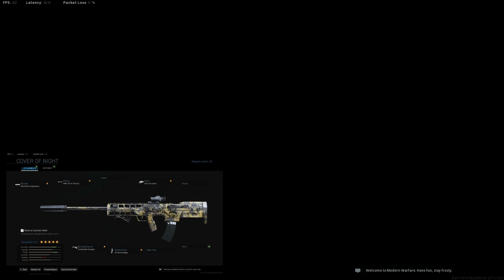The *BEST* SA87 Class Setup in Modern Warfare Warzone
What is up everyone. Today I have a very special video for you guys. Like normally I use a certain weapon with the best possible setup and today is no different. I am using the SA87 Setup LMG which is actually pretty strong. But this time the game I had with it is just crazy from beginning to the end. I break my own kill record with a 30+ bomb, and the ending is so crazy I don't have any words for it either. The exact SA87 class setup is all the way at the end of the video where I also explain somethings about the SA87 itself, so stick around until the end! SA87 Class Setup

Song: Cherry Blossom - Ottom